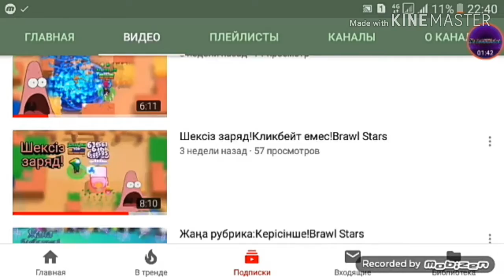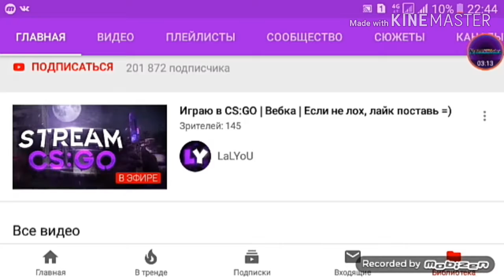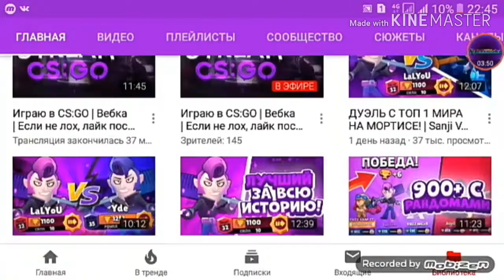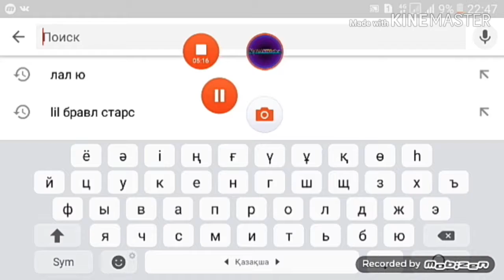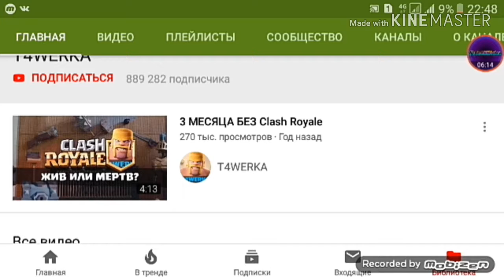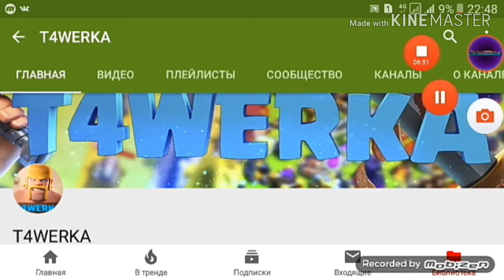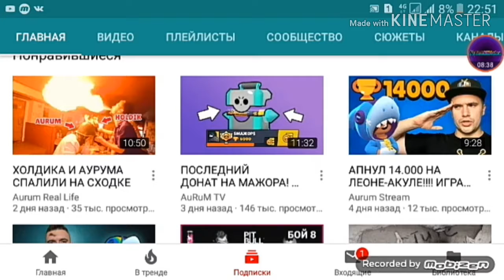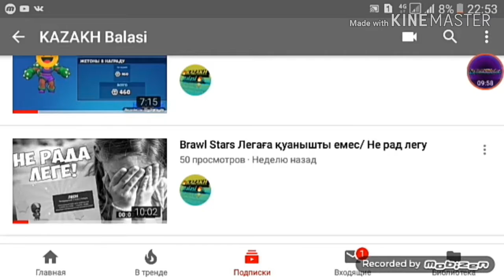Brawl stars тан/ топ 5# үздік ютуберлер